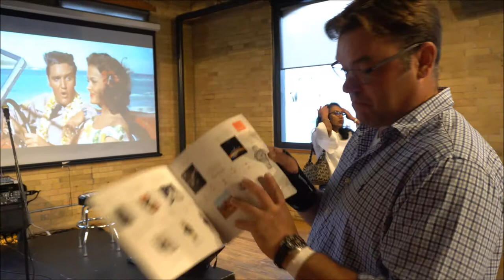Hamilton Ventura 60th Anniversary Party Toronto!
Today I'm taking you along on a trip to the Hamilton Ventura 60th Anniversary Party in Toronto! It is also to commerate the 60th anniversary of the last Elvis concert in Toronto.